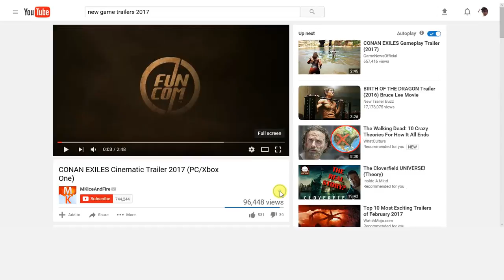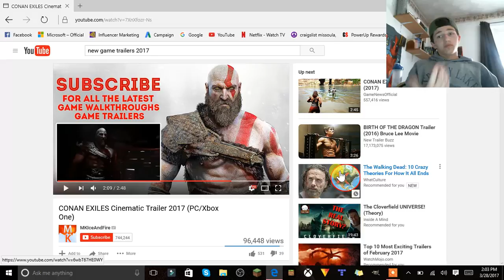CONAN EXILES Cinematic Trailer 2017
CONAN EXILES Cinematic Trailer 2017 yup thats right and this game looks awesome they are doing a great job at bringing conan to consoles and pc and tbh i cant wait to get ahold of this game